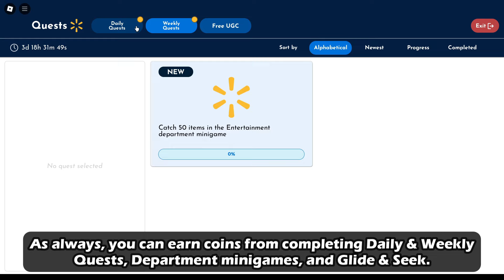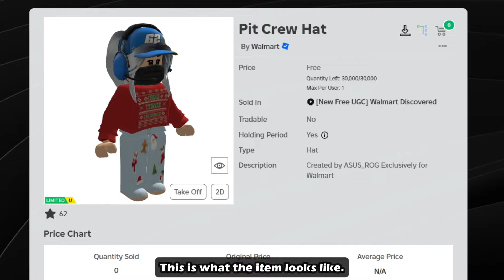Free Limited UGC! How To Get Pit Crew Hat in Walmart Discovered | Roblox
Hello guys! I will be showing you how to get the free Pit Crew Hat in Walmart Discovered on Roblox. Until the next one, bye! :D